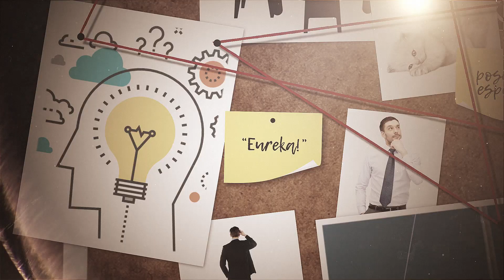🧐 Operación gatito acústico: Cuando la CIA intentó entrenar a gatos como agentes espías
La Operación Gatito Acústico, también conocida como Acoustic Kitty en inglés, fue un proyecto desarrollado por la Agencia Central de Inteligencia (CIA) durante la Guerra Fría. El objetivo era utilizar gatos para interceptar conversaciones potencialmente peligrosas. El proyecto fue llevado a cabo por el Director de la CIA para la Ciencia y Tecnología.

En 2001, un documento que detallaba el desarrollo y la puesta en práctica de este proyecto fue revelado al público después de un proceso de desclasificación documental. Sin embargo, todavía hay información censurada debido a la reticencia de la CIA para mostrar todos los datos de esta operación.

La Operación Gatito Acústico de la CIA tuvo un impacto en diferentes ámbitos culturales, incluyendo la literatura y la música. Además, coincidió con el estreno de una película que trataba un tema similar.

En 1966, cuando se llevó a cabo la primera misión real del proyecto, se estrenó una película británica llamada "The Spy with a Cold Nose", en la que un veterinario es contratado para implantar un dispositivo de grabación en un perro y regalarlo a los soviéticos. Sin embargo, el animal cae enfermo y el veterinario debe viajar a la URSS para evitar que los soviéticos descubran la verdadera naturaleza del animal.

En el campo musical, el proyecto de la CIA también tuvo su reflejo. El músico canadiense John Mann produjo un álbum titulado "Acoustic Kitty" en 2002, y en 2007 se formó una banda de rock alternativo llamada "My Acoustic Kitty" en San Diego, California.

¡Esperamos vuestros comentarios y preguntas!

Sí tienes alguna duda sobre este producto, puedes contactarnos a través de los siguientes canales: